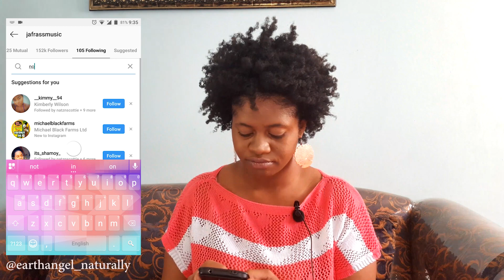Popcaan VS NotNice | Shenseea SideChick Song + More | DSession S02 Ep05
Love You Guys!! Walk Good!!!